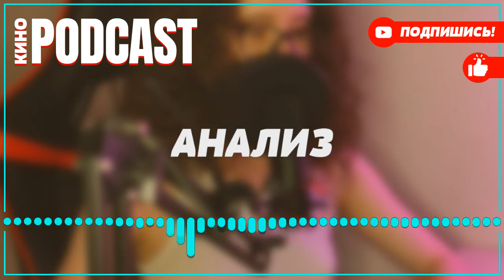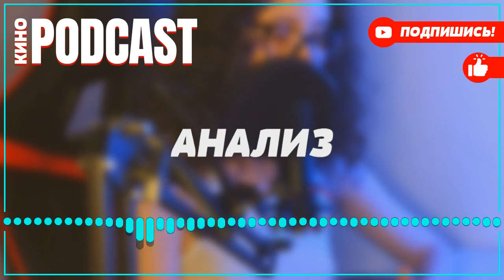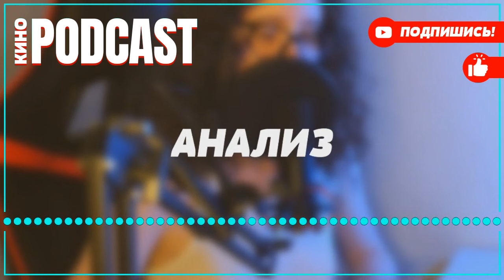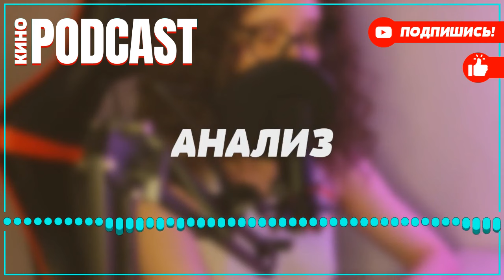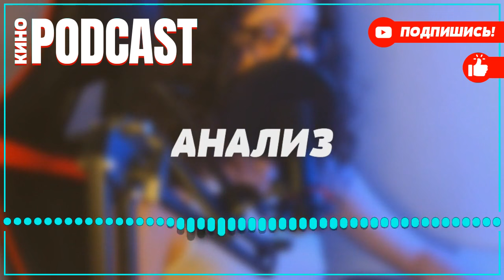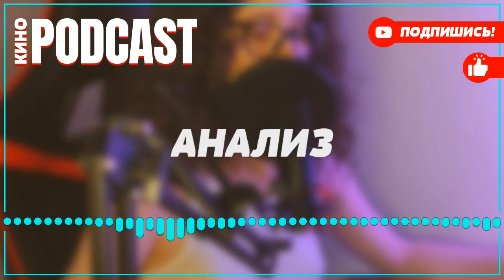podcast: Паутина | 1 серия - сериальный онлайн киноподкаст подряд, обзор